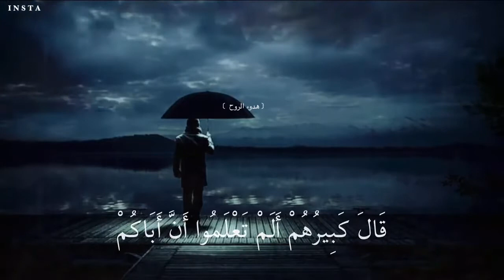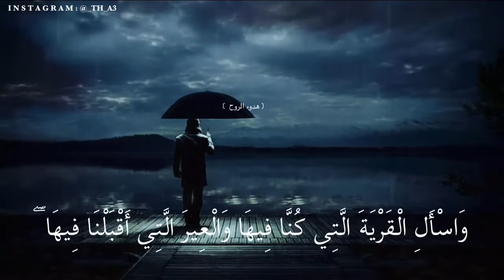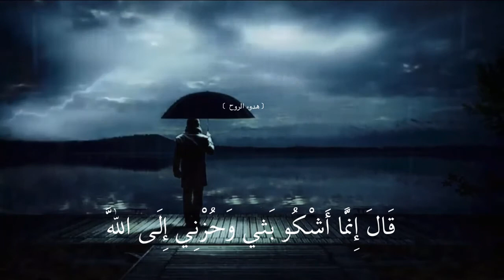قال إنما أَشْكُو بَثي وَحزنِي إِلى اللَّهِ وأعلم مِن اللَّه مَا لَا تَعْلَمُونَ | اسلام صبحي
تلاوة خاشعه خالد الجليل وقال فرعون ذروني اقتل  موسى
al baqarah
islam sobhi
islam sobhi
سورة البقرة
البقرة
كاملة
القارئ عبدالرحمن مسعد
عبد الرحمن مسعد mp3
عبد الرحمن مسعد سورة البقرة
عبد الرحمن مسعد انستقرام
عبد الرحمن مسعد سورة الكهف
عبد الرحمن مسعد سورة مريم
عبد الرحمن مسعد سورة النحل
عبد الرحمن مسعد سورة الروم
عبد الرحمن مسعد سورة العنكبوت
عبد الرحمن مسعد قران
عبد الرحمن مسعد القارئ
سورة يوسف عبد الرحمن مسعد
القارئ عبد الرحمن مسعد سورة مريم
مسعد عبد الرحمن زيدان قاسم
سورة الرحمن عبدالرحمن مسعد
تلاوة عبد الرحمن مسعد
تلاوة خاشعة رعد الكردي
تلاوة خاشعة خالد الجليل سورة يوسف mp3ة mp3
تلاوة خاشعة مبكية ماهر المعيقلي
تلاوة خاشعة منصور السالمي
تلاوة خاشعة للشريم
تلاوة خاشعة للشيخ خالد الجليل
تلاوة خاشعة للنوم
تلاوة خاشعة عبدالله كامل
تلاوة خاشعة مولانا كورتش
تلاوه خاشعه قران كريم
تلاوات خاشعة عبدالله كامل mp3
تلاوات خاشعة ساوند كلاود
تلاوات خاشعه قران كريم
تلاوة خاشعه القارئ مولانا كورتش
تلاوة خاشعة لسورة الكهف كاملة
تلاوة خاشعة قبل النوم
تلاوة خاشعة قرآن
تلاوات خاشعة قديمة
تلاوات خاشعة قصيرة mp3
تلاوات خاشعة قراء مصريين
تلاوة خاشعة سورة ق
سورة ق تلاوة خاشعة
تلاوة خاشعة فارس عباد
تلاوة خاشعة فارس عباد mp3
تلاوات خاشعة فيديو
تلاوة خاشعة تي في قران
تلاوة خاشعة سورة فاطر
تلاوة خاشعة سورة فصلت
تلاوه خاشعه صوت
سورة ص تلاوة خاشعة
تلاوة خاشعة سورة الكهف
تلاوات خاشعه حالات واتس
تلاوات حجازية خاشعة
تلاوة خاشعة للشيخ حسن الجليل
تلاوات خاشعة للشيخ حسن صالح
تلاوة خاشعة جدا mp3
تلاوة خاشعة جدا من اروع ماسمعت
تلاوة خاشعة جزء عم
تلاوات خاشعة جدا
تلاوات خاشعة جدا mp3
تلاوة خاشعة تبكي الحجر
تلاوة خاشعة تبكي القلوب
تلاوة خاشعة تريح القلب
تلاوات خاشعة 2021
عبدالرحمن مسعد
سورة يس
تلاوة خاشعة
تلاوة مريحة
تلاوة من عالم اخر
صوت يريح القلب
اسلام صبحي
القارئ
عبد الرحمان مسعد
عبدالرحمن_​​​ مسعد
best recitations
best quran recitation
quran
restful
calming
quran recitation️
quran recitation
quran mp3
al qoran